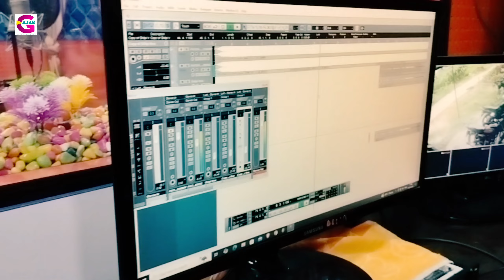video | Puranki maal btaiyawe laagal | पुरनकी माल बतियावे लागल | Deepak sawariya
► Album :- Puranki Maal Batiyawe Lagal
► Song :-  Puranki Maal Batiyawe Lagal
► Singer :- Deepak sawariya
► Lyrics :- Chandan Raj
► Recording :- Madhuranjan Recording Studio
► Mix/Master :- Rahul Raj
► Feat :-
► Video Director :-
► Camara :-
► Video Editor :-
► Project Design :- PC GFX 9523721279
► Choreographer :-
► Concept :- G.T Media
► Producer :- Kumar DP
► Label / Company :- Gajab Entertainment

► Digital Partner : - PKS DIGITAL pvt.ltd